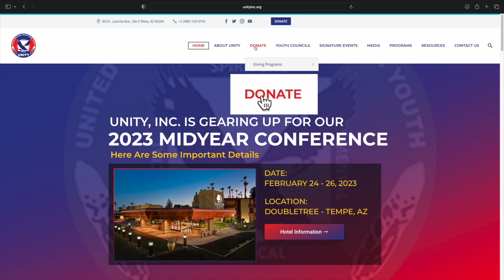Giving Tuesday: Elke